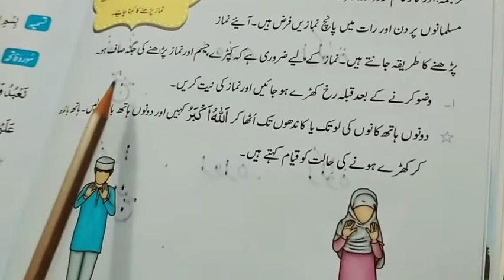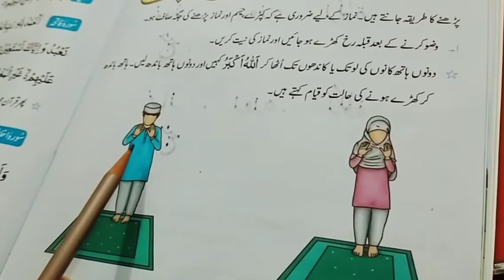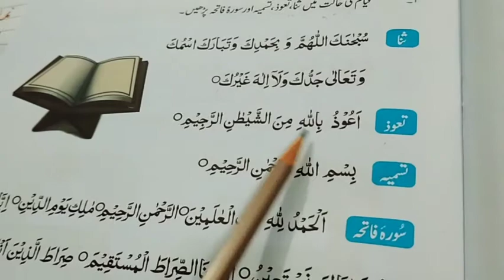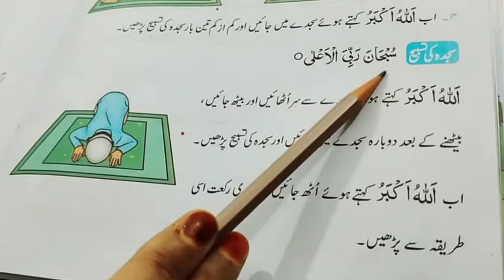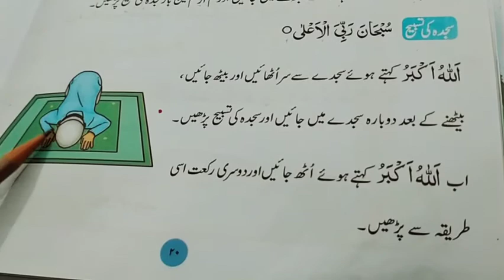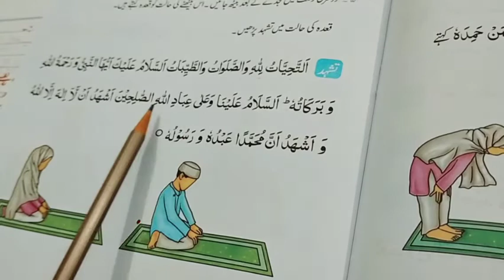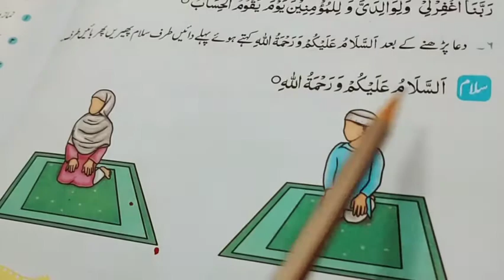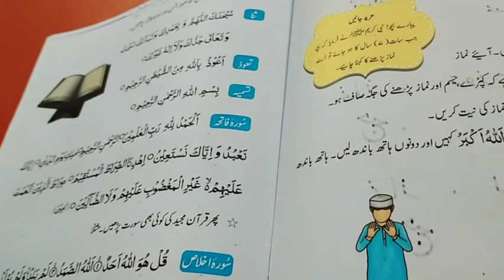Islamiat Chapter 4 class 2